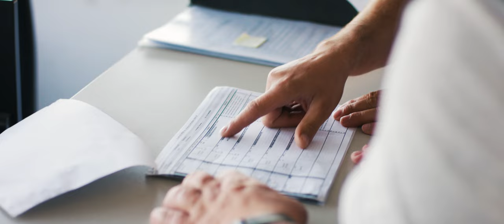Werner-Gruppe Fulda | Imagefilm einer Unternehmensgruppe - Filmproduktion Werbefilm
Wir haben für die Werner-Gruppe aus Fulda einen Imagefilm produziert, der alle Gruppenmitglieder in einem großen Werbefilm vereint. Wir haben knapp 10 Drehtage für diese Filmproduktion benötigt.

Die Unternehmensgruppe beschäftigt aktuell etwa 1.300 Mitarbeiter und besteht aus hoch spezialisierten Unternehmen, die in den Bereichen Innenausbau, Sanierung, Restaurierung, Höhenzugangslösungen, Projektentwicklung sowie industrieller Lackierung tätig sind.

Produktionsjahr: 2020

Equipment:
Audio Neumann 185 | Audio Sennheiser MKH 416 | Kamera Red Scarlet W | Licht Sunbounce Pro | Astra Litepanels 1x1 | Stativ Saechtler | DJI RONIN und Freefly Movi | Zeiss | Litepanels 1x1 | Astera Titan Tube | FreeflyMovi M10 | DJI Inspire 2 | Inspire x5s